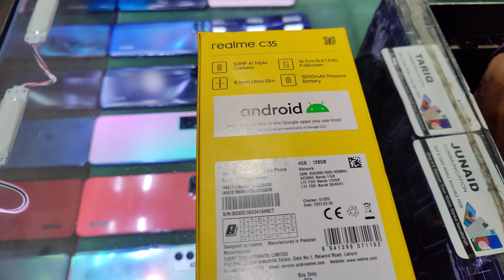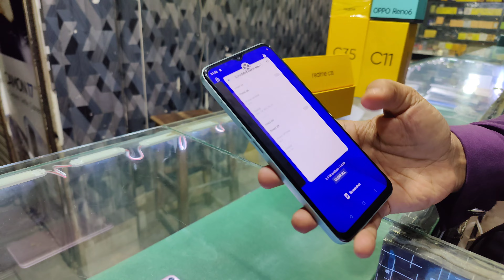Realme C35 Unboxing & Review First Look , Features,specification 2024...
I can't physically unbox or review items, but I can surely provide you with information on the Realme C35! As of my last update, I might not have the latest details for the 2024 version specifically, but the Realme C35 typically offers decent specs for its price range, including a good camera setup, sufficient RAM, a capable processor, and a decent battery life. If you want, I can provide general information about its features and specifications based on the typical offerings in the Realme C series,